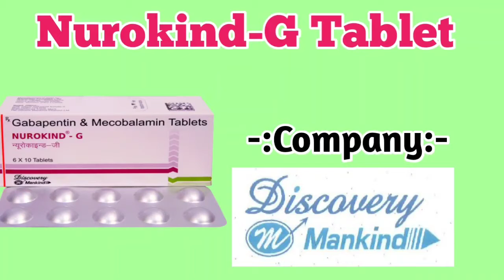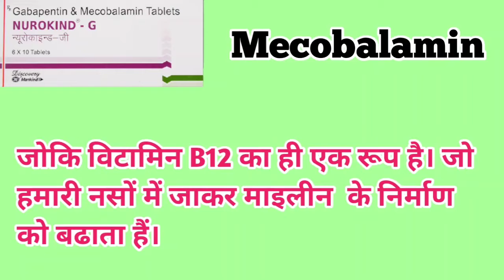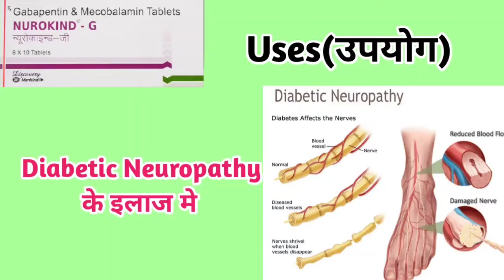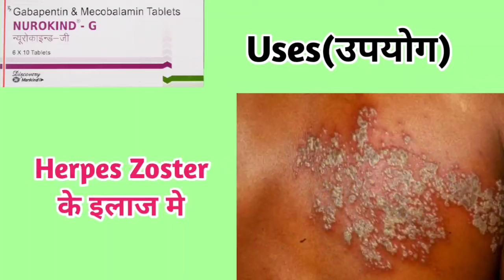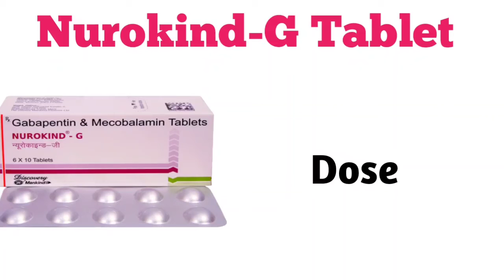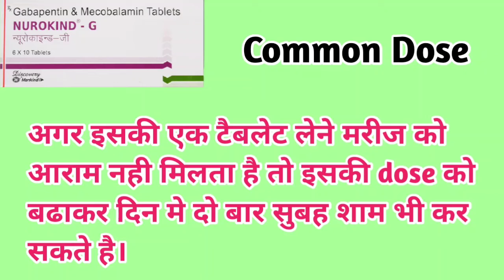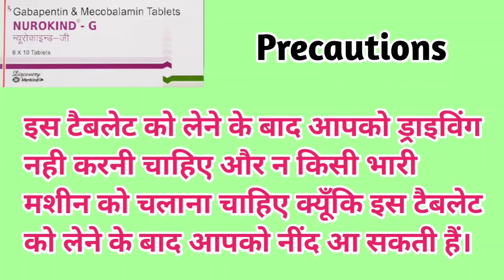Nurokind G tablet । Gabapentin and mecobalamin tablet in hindi | nurokind tablet uses | gabapinme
nurokind G tablet in hindi

company- discovery mankind

contains- gabapentin mecobalamin

इस tablet का मुख्यता उपयोग neuropathic pain को ठीक करने के लिए किया जाता हैं।

और इस टैबलेट से जुड़ी सभी प्रकार की जानकारी मैंने आपको वीडियो में दे दी है इसलिए वीडियो को पुरा जरूर देखे।